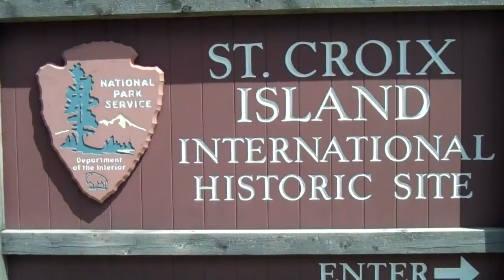St. Croix Island International Historic Site near Calais, Maine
The Daley's RoadTrip to Saint Croix Island International Historic Site Location Washington County, Maine, United States Nearest city Calais, Maine.

Check out the attractions near you and enjoy.  Many people overlook the stuff in their own backyards.  Great Road Trips can be just around the corner.  Grab your camera and show us your world.

Buildings on Saint Croix Island, 1613 Saint Croix Island long known to locals as Dochet Island, is a small uninhabited island in Maine near the mouth of the Saint Croix River that forms part of the International Boundary separating Maine from New Brunswick.

The winter of 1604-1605 on Saint Croix Island was a cruel one for Pierre Dugua's French expedition. Iced in by freezing temperatures and cut off from fresh water and game, 35 of 79 men died. As spring arrived and native people traded game for bread, the health of those remaining improved. Although the expedition moved on by summer, the beginning of French presence in North America had begun.